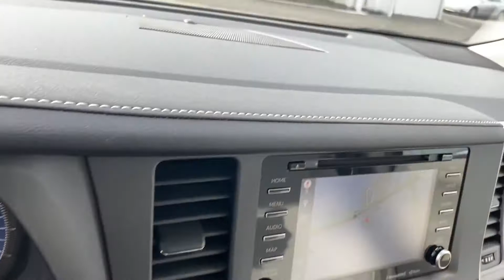Used 2019 Toyota Sienna XLE Premium 5TDDZ3DC7KS217218 Greenvale, Westbury, Roslyn, East Hills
2019 Toyota Sienna XLE Premium 5TDDZ3DC7KS217218 Video

This 2019 Toyota Sienna XLE Premium 5TDDZ3DC7KS217218 is full of phenomenal features such as: